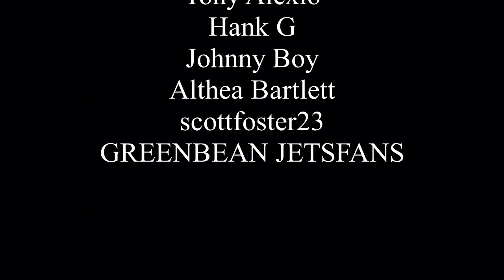5 BOLD Predictions (Plus Score Prediction) For Jets vs Patriots!!!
The New York Jets and New England Patriots will battle in Foxboro, MA this Sunday. Let's make our 5 bold predictions plus score prediction for this one.

Come Join Me EVERY Wednesday Night at 6 pm for Wednesday Night Live!
$wa2k99